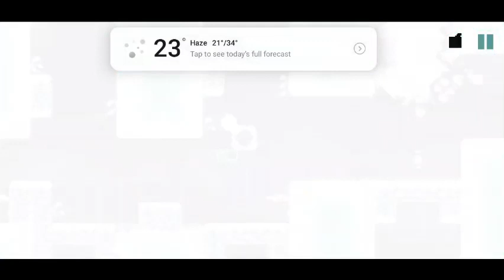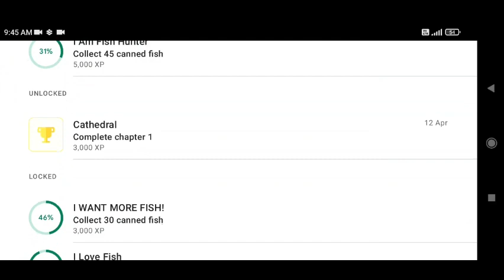பெயர் இல்லதா பூனை Nameless Cat | Mobile Game | Part 1 Tamil | TamilGaming Ashwin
பெயர் இல்லதா பூனை Nameless Cat Tamil Story Game our Cat's cute Action, Adventure, Boss Fighte, Platform-Style and Funny Moments with Small Story Mobile Game Nameless Cat Tamil Gameplay